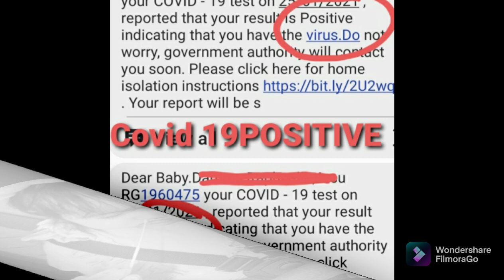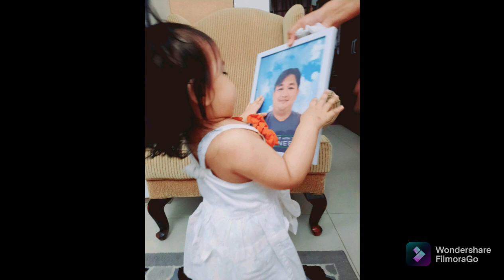😭😭😭😭Our Covid19 Story!!!Paalam!!!/MamaDina's Vlog